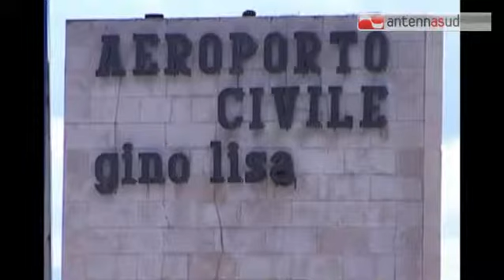TG 31.03.15 Gino Lisa, dal 3 aprile i voli Foggia-Mostar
Dall'aeroporto Gino Lisa di Foggia si torna a volare. Il 2 aprile saranno presentati alla stampa, nella sala giunta del Palazzo di Città, dei voli che, a partire da venerdì 3 aprile, collegheranno il capoluogo dauno a Mostar, in Bosnia. Collegamenti aerei del tour operator Gtours Srl, che serviranno il vasto bacino d’utenza riferito in particolare ai flussi turistici verso Medjugorje. - visita il sito